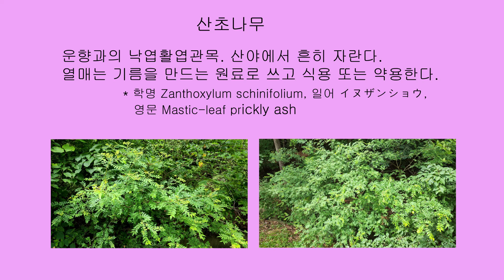산초나무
운향과의 낙엽활엽관목. 산야에서 흔히 자란다. 열매는 기름을 만드는 원료로 쓰고 식용 또는 약용한다.
* 학명 Zanthoxylum schinifolium, 일어 イヌザンショウ, 영문 Mastic-leaf prickly ash